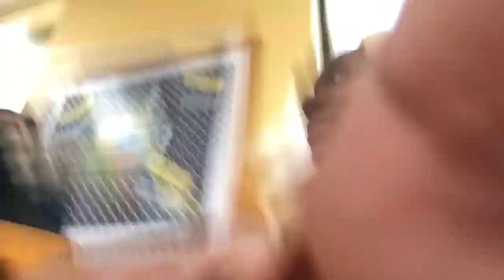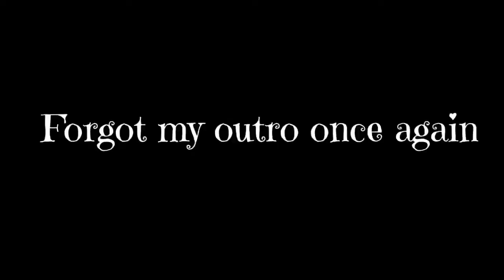Vlogmas: Our school got a shooting threat !! -Alanna Latoi🦋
Hey guys, 💞.